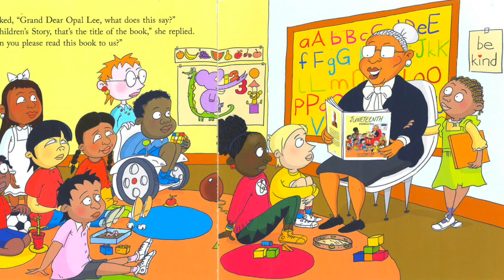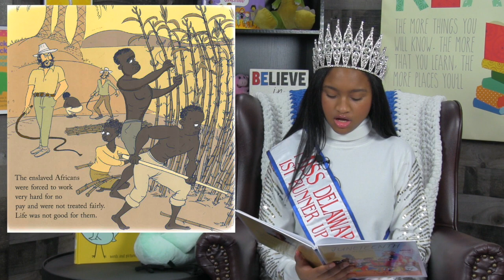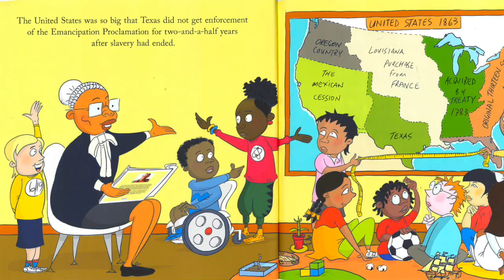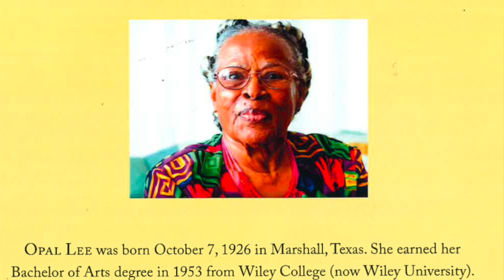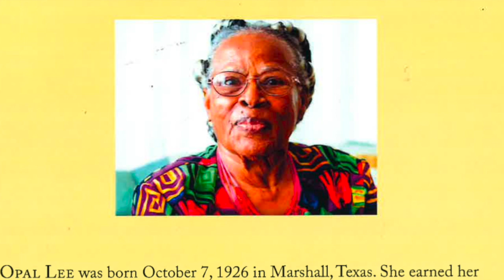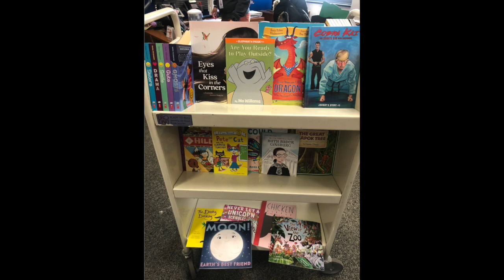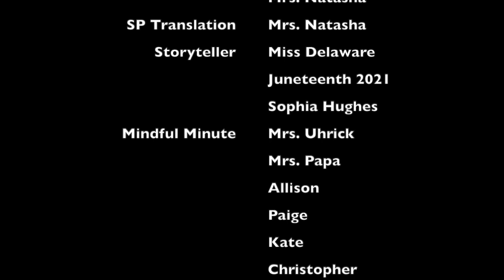Juneteenth Sunday Storytime S3 EP 102 HD 720p